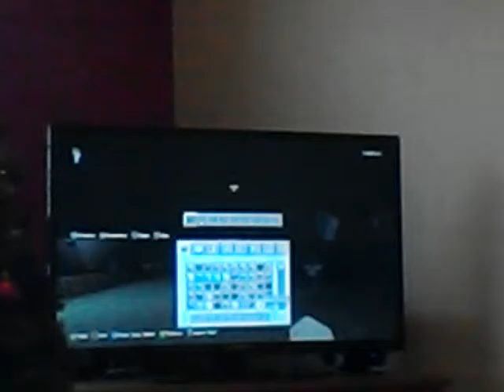Minecraft with my big brother!